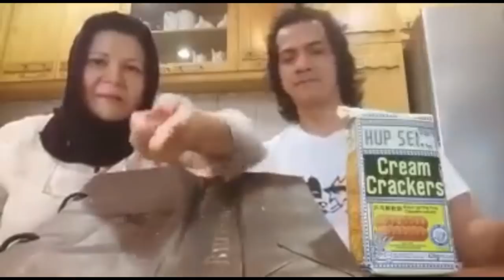Viral Raja Azmi Tunjuk Bukti Biskut Bukan Plastik Tapi...